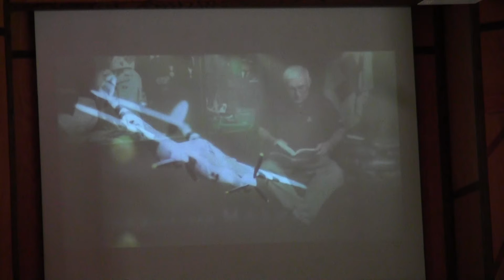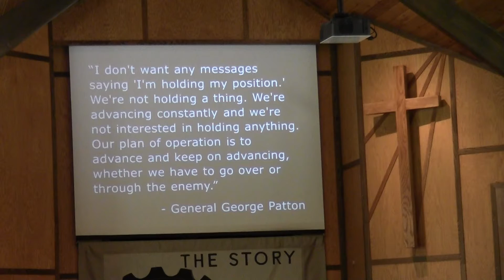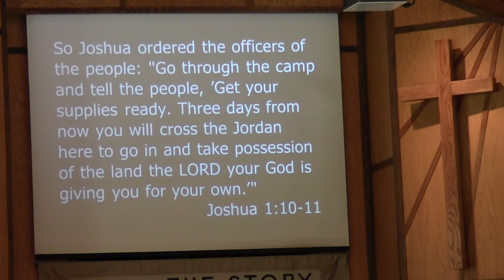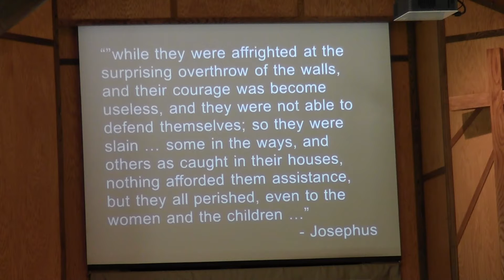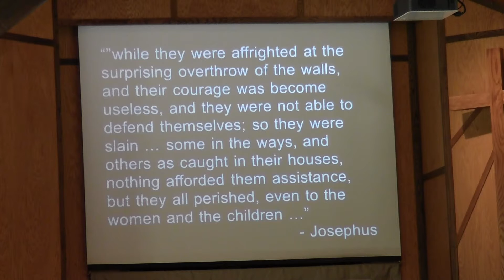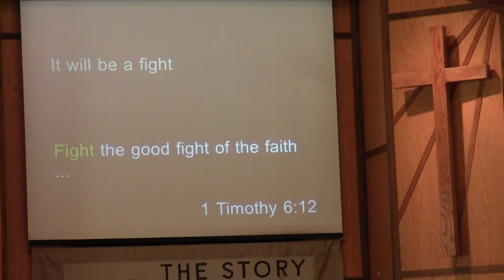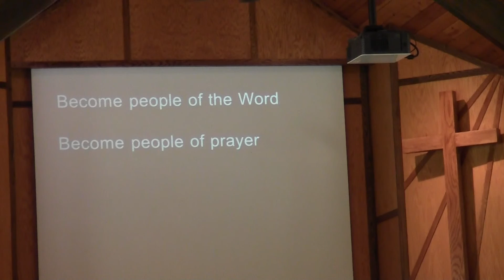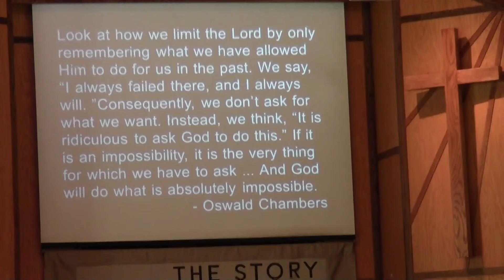Ladysmith First Church Of Christ - 2014-10-26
Ladysmith First Church Of Christ - Sunday Service - 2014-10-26